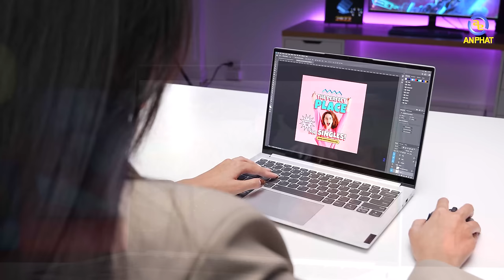Lenovo Yoga Slim 7 Pro - Chiếc laptop siêu nhẹ dành cho dân văn phòng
Laptop cấu hình cao, siêu mỏng nhẹ, rất phù hợp với dân văn phòng
Đây sẽ là 1 lựa chọn rất hợp lý với những ai có nhu cầu di chuyển cao

CẤU HÌNH:
CPU: Intel Core i5-11320H (upto 4.50 GHz, 8MB)
RAM: 16GB Soldered LPDDR4x-4266Mhz
Ổ cứng: 512GB SSD M.2 2280 PCIe 3.0x4 NVMe
VGA: Integrated Intel Iris Xe Graphics
Màn hình: 14 inch 2.8K (2880x1800) OLED 400nits Glossy, 90Hz, 100% DCI-P3, DisplayHDR True Black 500, Dolby Vision, Glass
Pin: 4 Cell, 61Wh
Cân nặng: 1.38 kg
Màu sắc: Bạc
OS: Windows 11 Home 64

✩ Showroom 1: 49 Thái Hà - Đống Đa - Hà Nội
✩ Showroom 2: 151 Lê Thanh Nghị - Hai Bà Trưng - Hà Nội
✩ Showroom 3: 63 Trần Thái Tông - Phường Dịch Vọng - Cầu Giấy - Hà Nội
★ Showroom 4: 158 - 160 Lý Thường Kiệt - Quận 10 - TPHCM
★ Showroom 5: 84T/14 Trần Đình Xu - P. Cô Giang - Q. 1 - TPHCM
★ Showroom 6: 330-332 Võ Văn Tần, Phường 5, Q.3, TPHCM
✩ Showroom 7: Số 4 Nguyễn Văn Cừ - Ninh Xá - Thành phố Bắc Ninh
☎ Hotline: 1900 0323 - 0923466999